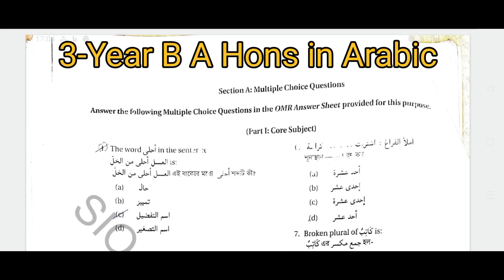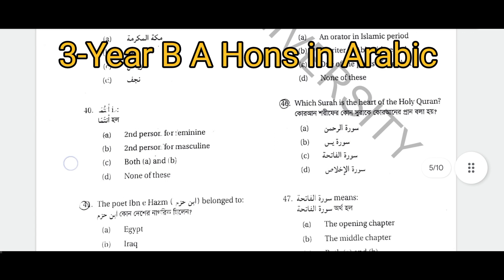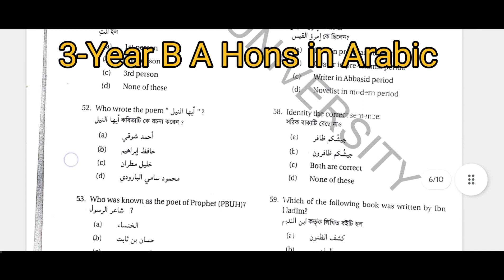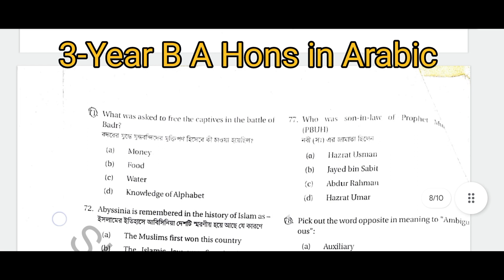3 - Year B. A. (Hons ) in Arabic || AUAT 2019 || Aliah University Admission Test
3 - Year B. A. (Hons ) in Arabic || AUAT 2019 || Aliah University Admission Test

This is a knowledge sharing channel for Civil Engineering Students especially preparing for different competitive exams like GATE, PSC etc. and practicing Civil Engineers.  We cover the topics of Civil Engineering especially Geotechnical Engineering and Geo-environmental Engineering.
We also upload some informative video related to admissions, Jobs and scholarships in the area of Civil Engineering.

YOUR QUESRIES
How to prepare for AUAT entrance exam?
Is there any entrance exam for Aliah University?
What is the attendance percentage for Aliah University?
What is the full form of AUAT exam?
What is the question pattern for the auat exam?
How to complete entrance exam?
How many marks are required in Aliah University?
What is the fee for the auat exam?
Is Aliah University a government college?
Does Aliah University provide scholarship?
Is Aliah University autonomous?
What is the hostel fee in Aliah University?
Is auat entrance exam difficult?